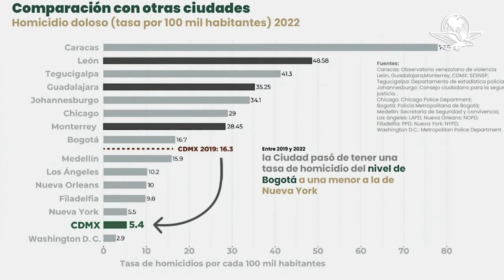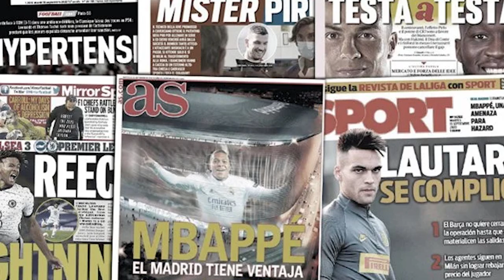RESUMEN DE LA SEMANA (16-22 Mayo 2022)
viruela de mono ish careca